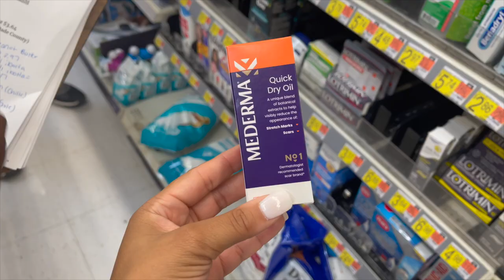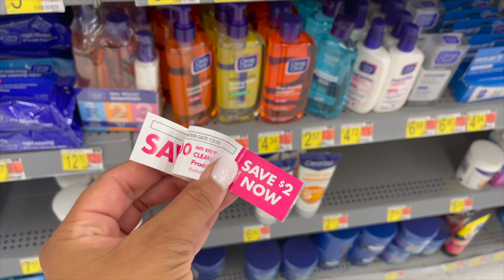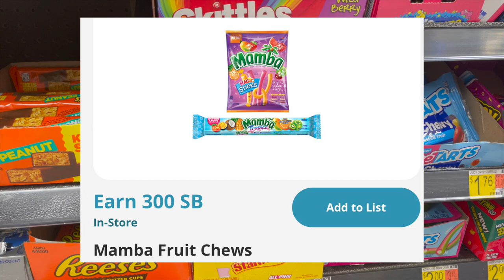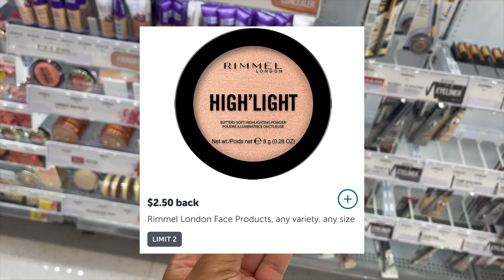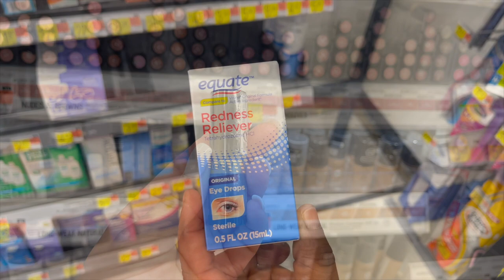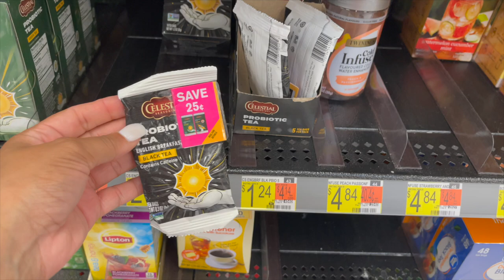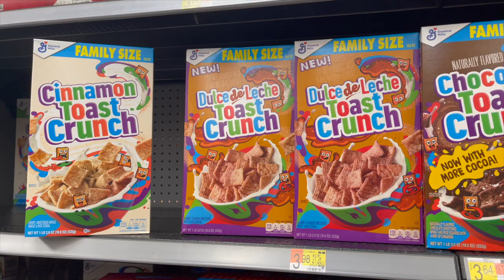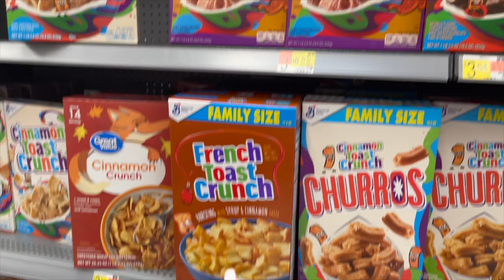Walmart Deals 9/7/21: Walmart Ibotta Haul: 8 FREEBIES: Couponing At Walmart: Midweek Money Maker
Welcome Back Cents Savers!! We are back with your Walmart Deals 9/7/21! We have 8 FREEBIES some new, some old, some moneymakers!! Lots of  ALMOST 😅 FREEBIE deals  PLUS DEALS under $1!! Plus Shopkick, Swagbucks, and everything in-between!!

Code:eeanmg

Code:WIN435455

Code: M1ATV